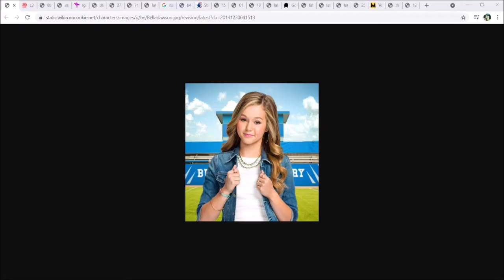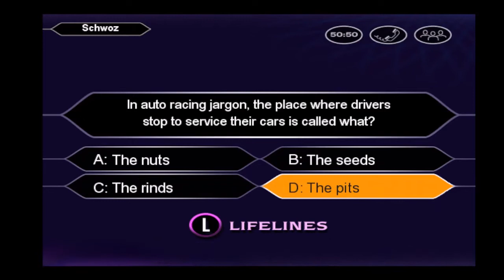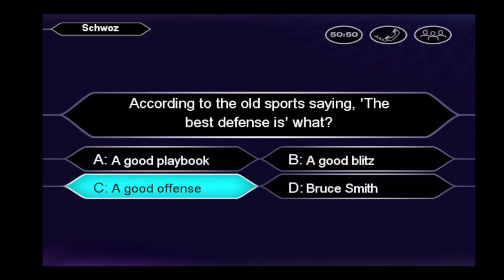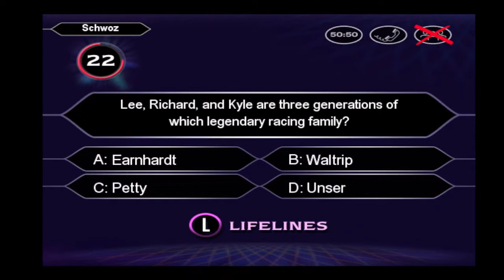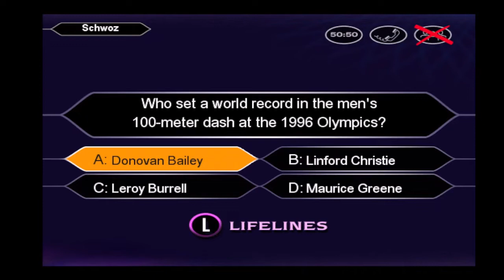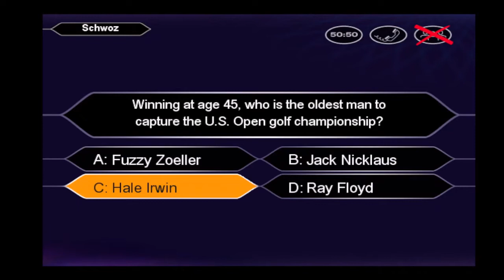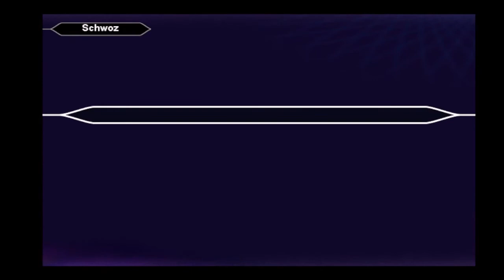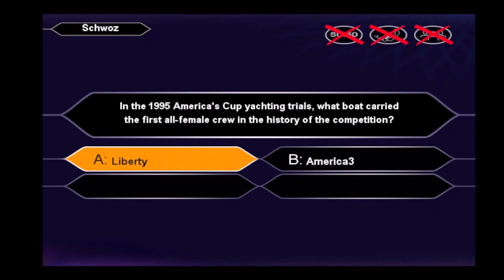Who Wants To be A Millionaire Sports Edition Season #5 Episode #12 With Schwoz